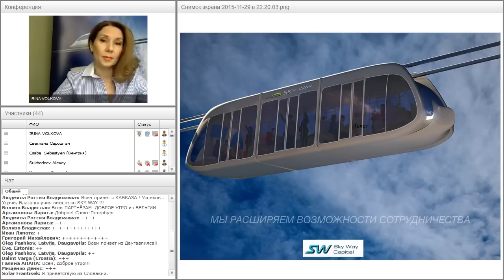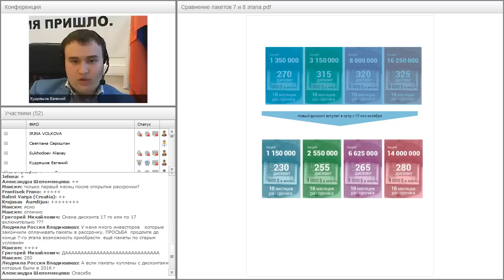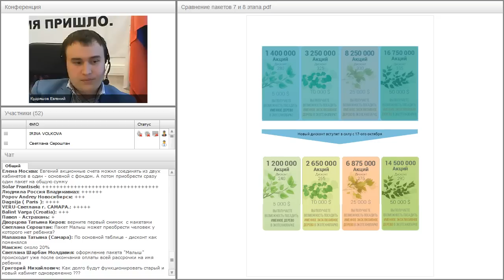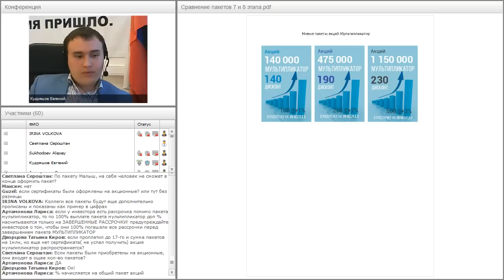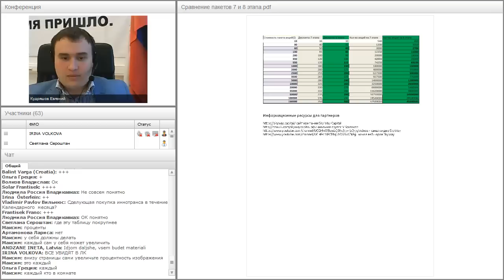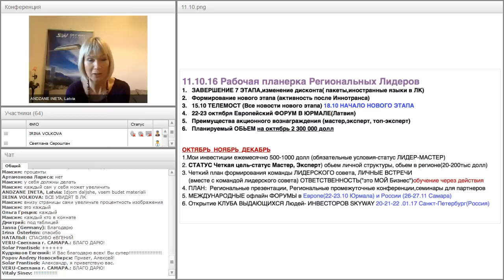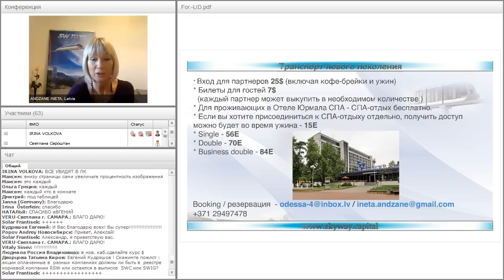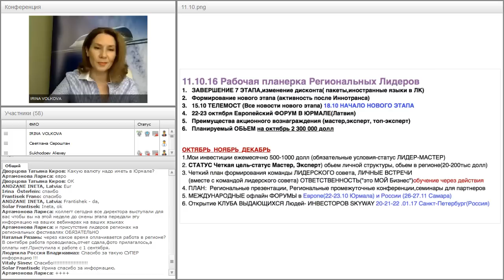Вебинар от 11.10.2016. Лидерский круглый стол. Сенсационные новости перехода на 8 этап развития.